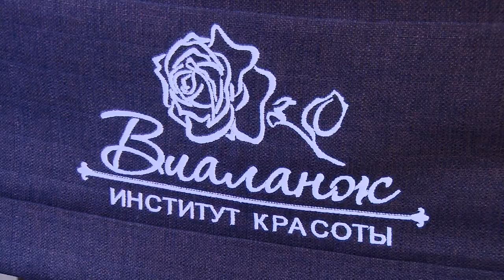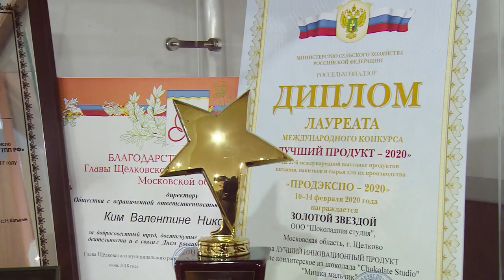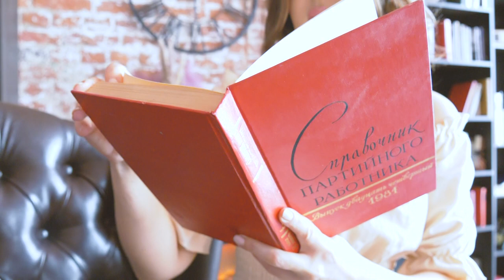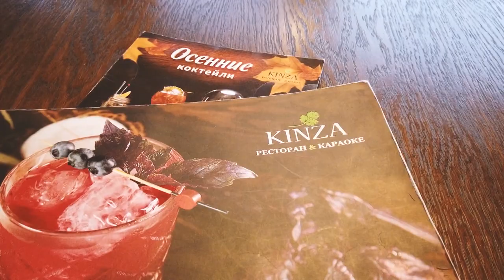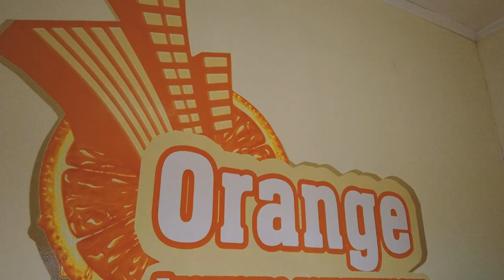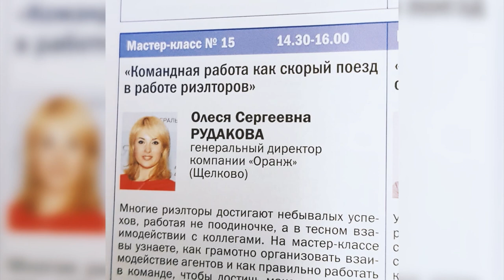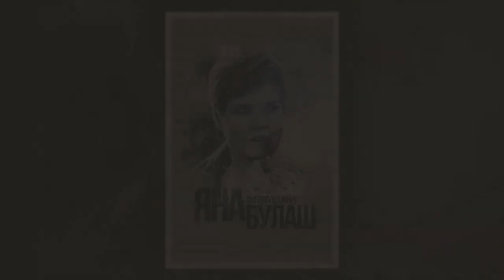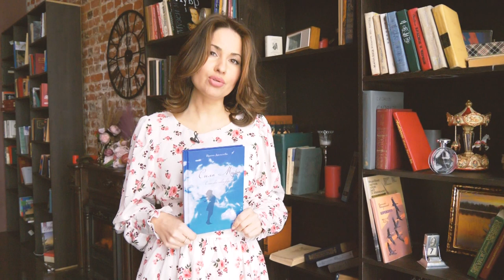Леди в деле. Формула женского счастья.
Дайджест. Фильм состоит из 12 историй героинь выпусков программы "Леди в деле". это самые яркие отрывки из интервью с женщинами, которые развиваются в разных направлениях, безнеся. социальная, политическая деятельность, они успевают сочетать женскую хрупкость с крепкой деловой хваткой. Как это получается? И как, не смотря на все сложности быть счастливой? Ответ в фильме.